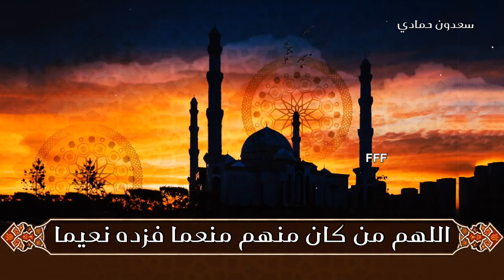دعاء سعدون حمادي اللهم ارحم موتانا